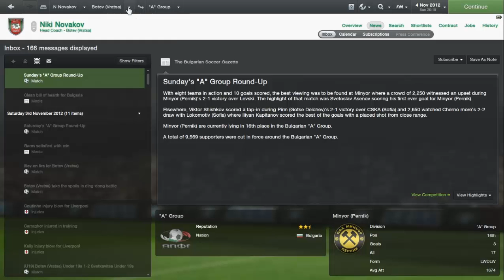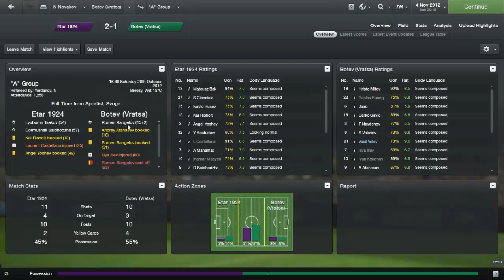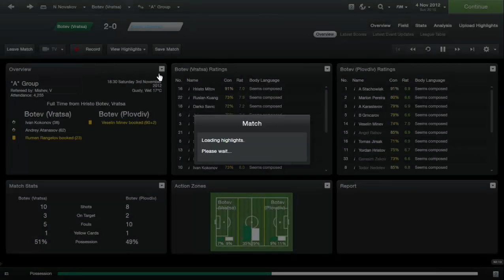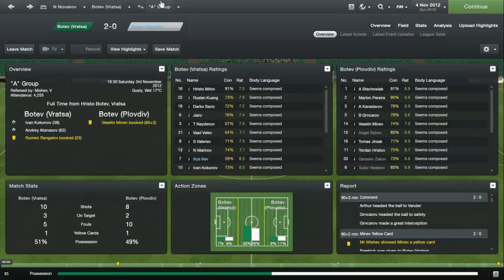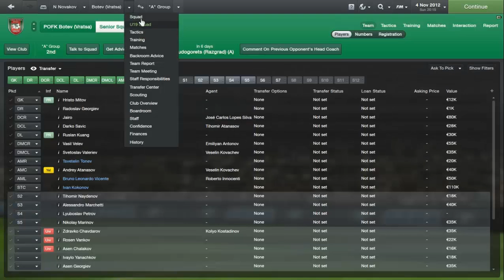Football Manager 2013 - Ботев Враца - Епизод 2